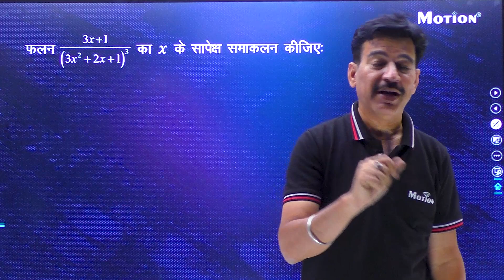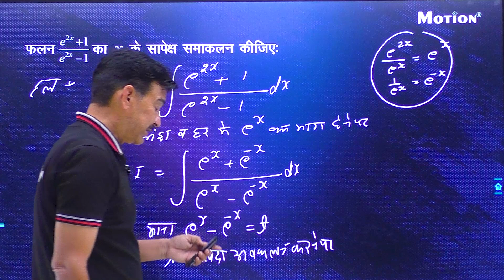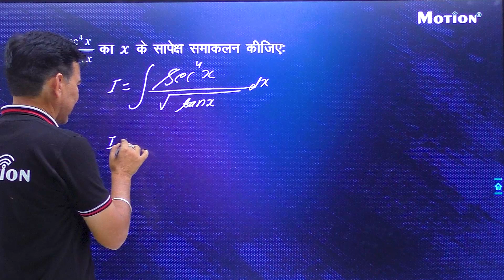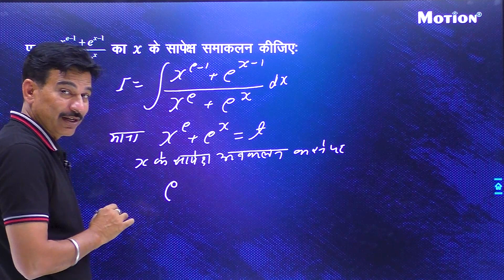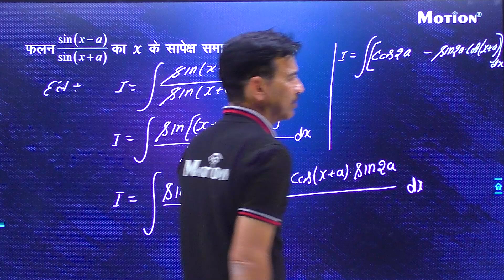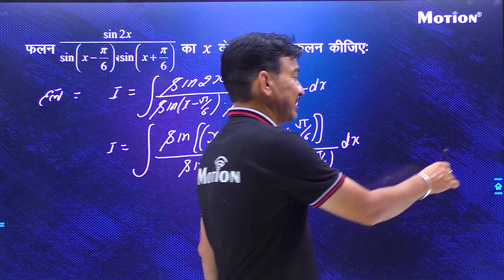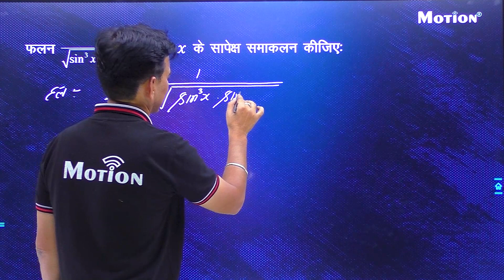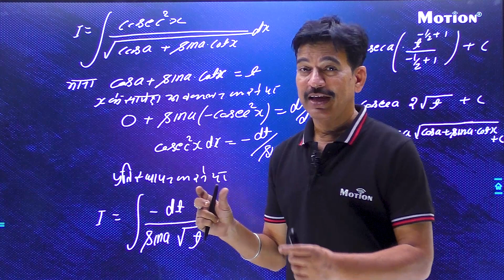समाकलन Lec - 4 (Integrals) | 12th Board Free Lectures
फ्री अभ्यास कोर्स के बारे में :
• यह कोर्स  12 वीं बोर्ड की तैयारी कर रहे छात्रों के लिए पूरी तरह निःशुल्क बनाया गया है।